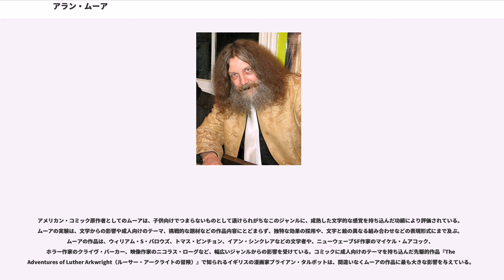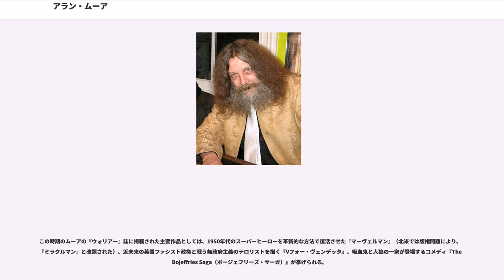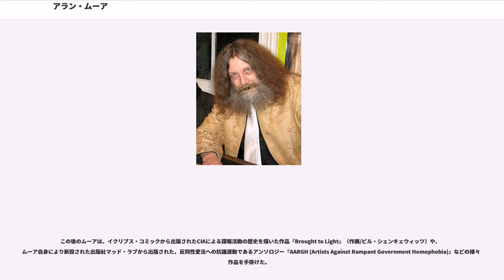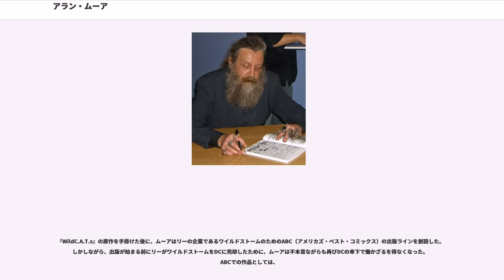アラン・ムーア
アラン・ムーア（Alan Moore、1953年11月18日-　）はイギリス、ノーサンプトン出身の漫画原作者であり、『ウォッチメン』『Vフォー・ヴェンデッタ』『フロム・ヘル』等のアメリカン・コミックやグラフィックノベルの原作で有名。ムーアはまた、小説『Voice of the Fire』の執筆や、舞台でのパフォーマンス活動も行っている。

アメリカン・コミック原作者としてのムーアは、子供向けでつまらないものとして退けられがちなこのジャンルに、成熟した文学的な感覚を持ち込んだ功績により評価されている。ムーアの実験は、文学からの影響や成人向けのテーマ、挑戦的な題材などの作品内容にとどまらず、独特な効果の採用や、文字と絵の異なる組み合わせなどの表現形式にまで及ぶ。ムーアの作品は、ウィリアム・S・バロウズ、トマス・ピンチョン、イアン・シンクレアなどの文学者や、ニューウェーブSF作家のマイケル・ムアコック、ホラー作家のクライヴ・バーカー、映像作家のニコラス・ローグなど、幅広いジャンルからの影響を受けている。コミックに成人向けのテーマを持ち込んだ先駆的作品『The Adventures of Luther Arkwright（ルーサー・アークライトの冒険）』で知られるイギリスの漫画家ブライアン・タルボットは、間違いなくムーアの作品に最も大きな影響を与えている。

ムーアは、「でもあり、古代ローマの蛇神を崇拝している」と主張している。

1953年11月18日、イングランド地方ミッドランズ東部ノーサンプトンシャー州ノーサンプトンにて、醸造所の労働者アーネスト・ムーアの子として生まれ、労働者階級が多数を占める街で生まれ育った。ノーサンプトンの中でも特に貧しい土地として知られていたこの故郷をムーアは深く愛し、その土地に住む人々との繋がりを大切にしているとインタビューで答えている。子供時代から図書館で様々な本を読み耽り、独学で幅広い知識や雑学を身に付けるなど読書や知識収集を好んだ。またコミックや小説などの創作にも興味を示し、1960年代には既に雑誌の読者欄へ絵や文章を投稿する日々を送っていた。

一方、正規教育については小学校の時点までは優等生として好成績を修め、（初等教育修了試験の一種）を経てグラマースクールに進む許可を得た。しかし奔放なムーアは反抗的な生徒として教師から敵視される存在になり、17歳の時に学内でのLSD密売で放校処分となった。この件についてムーアは「麻薬の売人としてはセンスがなかった」と冗談交じりに回想している。因みにLSDについては人に勧める気はないと断った上で「素晴らしい体験だった」と発言している。

放校後から数年は清掃会社の掃除夫や革製品工場の職人、ガス会社の作業員など様々な職を転々としていたが、1971年に付き合っていた恋人と一度目の結婚してから徐々に風刺漫画家としても活動する様になった。作曲家クルト・ヴァイルの名をもじったカート・ヴァイルの筆名を用いて、音楽雑誌NMEなどに幾つかのアンダーグラウンド・コミック風の一コマ漫画を発表した。ノーザンツ・ポスト紙では、ジル・ド・レイの筆名で漫画『Maxwell the Magic Cat（魔法の猫マクスウェル）』を1986年まで週刊連載した。

作画家としては生計を立てられないと見極めを付けたムーアは、原作に専念することを決意し、マーベルUKの『2000AD』誌と『ウォリアー』誌に漫画原作を投稿した。作画のアラン・デイヴィスと組んだ『Captain Britain（キャプテン・ブリテン）』は人気を博し、 ムーアが手掛けた『D.R. and Quinch（D・Rとクィンチ）』や『The Ballad of Halo Jones（ヘイロー・ジョーンズのバラード）』は『2000AD』誌の看板漫画となった。しかし、作者の権利が軽んじられていたことに不満を募らせたムーアは、『Halo Jones』を未完のままにして、1986年に『2000AD』誌を去った。この後のムーアは、複数の出版社を転々と渡り歩くことになる。

この時期のムーアの『ウォリアー』誌に掲載された主要作品としては、1950年代のスーパーヒーローを革新的な方法で復活させた『マーヴェルマン』（北米では版権問題により、『ミラクルマン』と改題された）、近未来の英国ファシスト政権と戦う無政府...